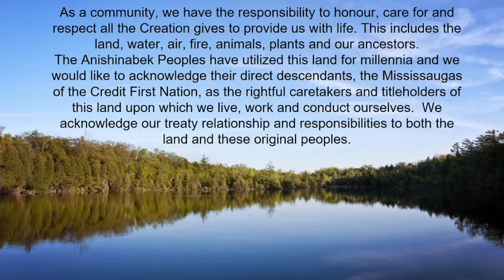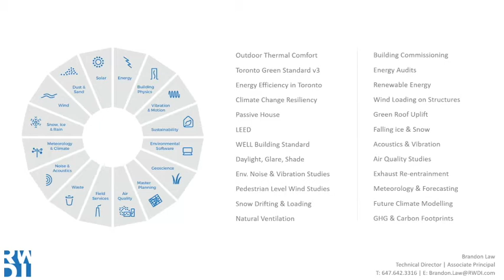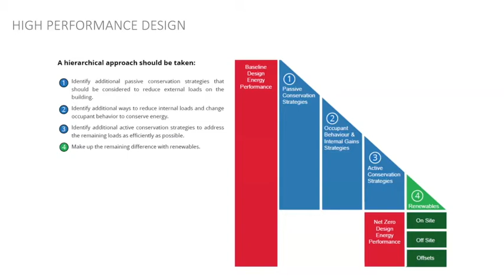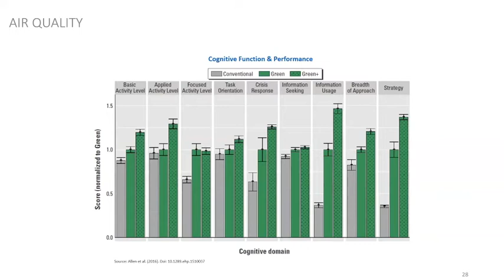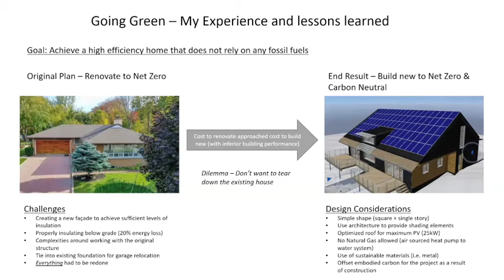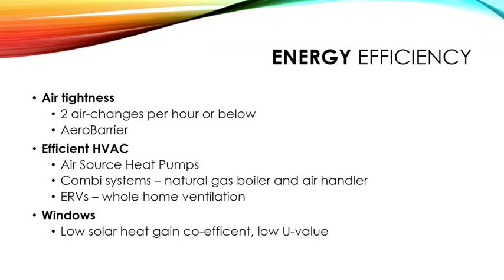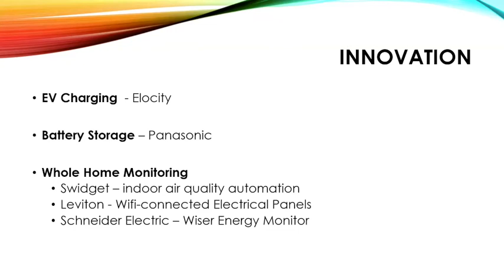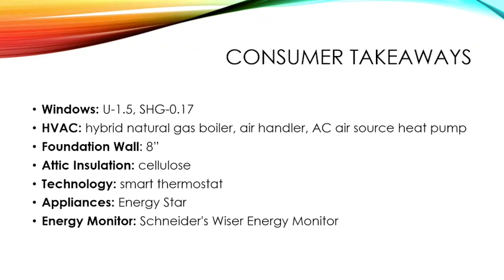Thinking about a 'Green' Home?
Want to know more about homes that can save you money and save the planet?

Listen, learn and ask your questions about these new, innovative and energy-efficient homes.  The future of homebuilding in Canada is changing!  There are so many opportunities to take climate action in new home construction.

Fill out the survey to let us know your thoughts on Green Homes

Timing:
0:08:04 - Brandon Law, Associate Principal & Technical Director, RWDI
0:20:56 - Steven Hitchinson,  'Future' Green Home Owner
0:30:44 - Christian Rinomato, Director of Sustainability, Country Homes
0:51:13 - Questions

Speakers include:
Brandon Law, Associate Principal & Technical Director, RWDI
Brandon is a Technical Director and Associate Principal at RWDI. He has provided energy and sustainability consulting services to hundreds of developments across North America. His project portfolio consists of leading edge projects like Sidewalk Toronto, and several LEED Platinum and net-zero developments. Brandon has also worked in municipal government, and regularly makes contributions to energy efficiency programs and standards across Ontario. Brandon therefore not only knows the frameworks that guide energy efficiency in Ontario, but has helped to shape them.

Christian Rinomato, Director of Sustainability, Country Homes
Christian Rinomato is the President of CleanTek Canada, a new company owned by Rinomato Group of Companies, that provides renewable energy solutions to Canadian homeowners and businesses.  Christian was previously Country Homes’ Director of Sustainability and Customer Service Manager. Where, most notably, he fostered a great customer experience through the lens of authenticity and positive environmental change. Examples of his commitments include sitting on the Board of Directors of the Sustainable Housing Foundation, the Board of Advisors of the Clean Air Partnership, and the Board of RESCON’s Technical Council.

Steven Hitchinson, 'Future' Green Home Owner
Steven has always been passionate about sustainability and the dream of one day living free from fossil fuels.  He and his family have spent the past year finding, purchasing and designing an ultra high efficiency home with the goal to be both net zero and carbon neutral.  Armed with lots of new knowledge and many lessons learned, they aim to start construction soon

Halton Environmental Network (HEN) strives to make the community of Halton a region with educated citizens, engaged stakeholders and best practice policies for climate change mitigation and adaptation, and environmental sustainability.

haltonenvironet.ca